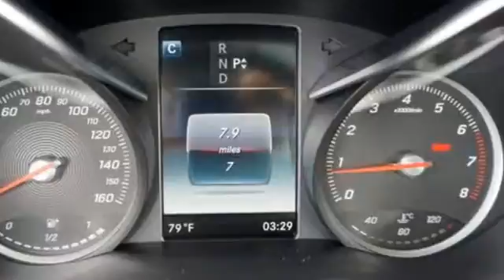New 2016 Mercedes-Benz C-Class Miami FL Coral Gables, FL GU146763 - SOLD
Year: 2016
Make: Mercedes-Benz
Model: C-Class
Engine: 4 Cyl. 2.0 L
Transmission: Automatic
Color: DIA_SILVER
Stock #: GU146763
VIN: 55SWF4JB9GU146763

Address:
272 Valencia Ave